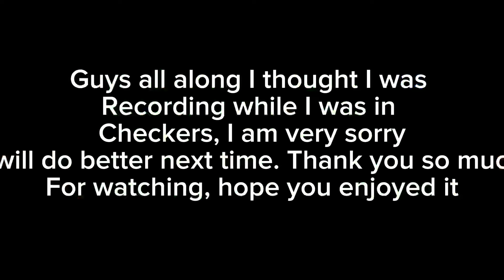VLOG: GRWM|Lunch with bestie|Namibian YouTuber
Hello FAM, here is a VLOG, I hope